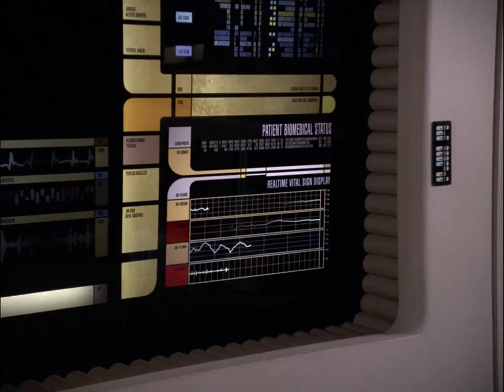Star Trek Next Generation - Yridian Destroyer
Star Trek Next Generation
"The Chase"